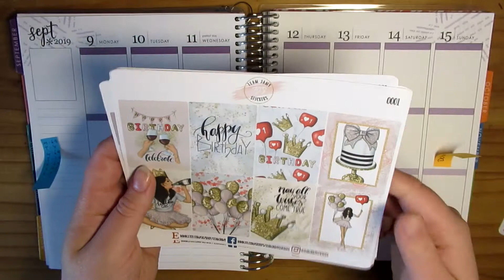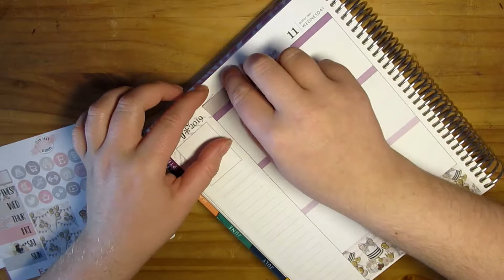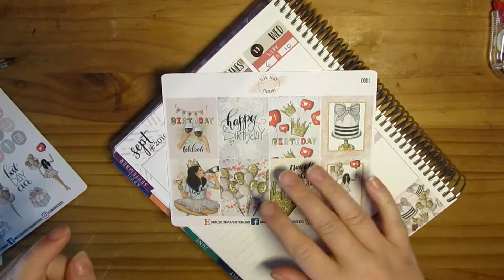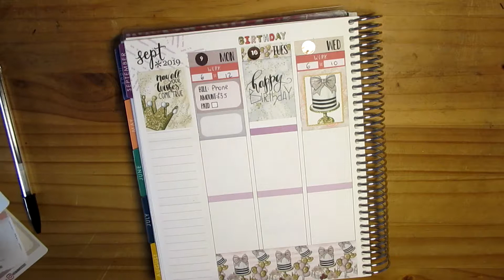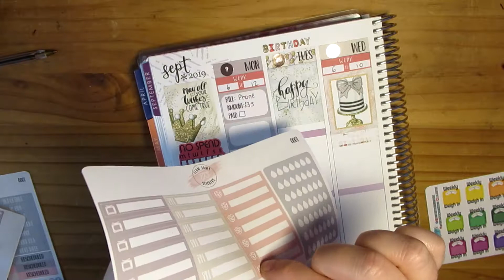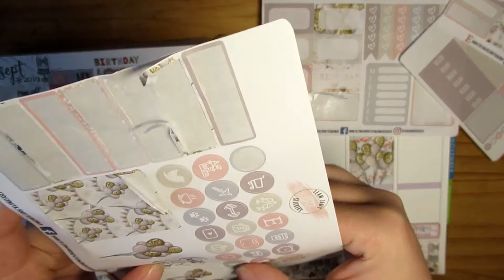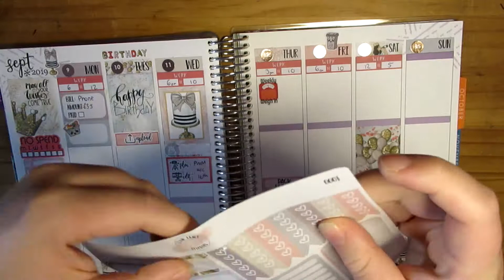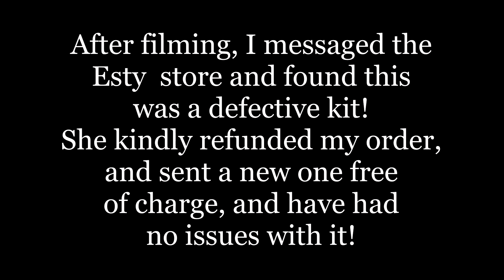Plan With Me! Sep 9th-15th | Birthday Week! | Erin Condren ft. TeamJamy | Tania Michele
♥ Plan With Me! Sep 9th-15th - My birthday week!
♥ Erin Condren Vertical Colourful Life Planner
♥ Team Jamy Stickers
♥ After all the hassle with the stickers, turns out it was a botched set, so she refunded the whole kit and sent me a new one free of charge and have had no issues!